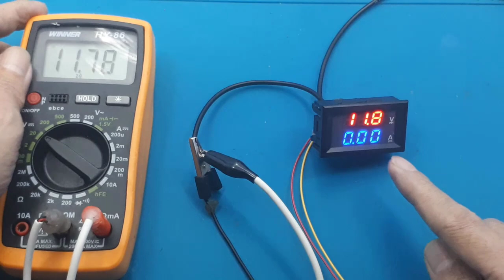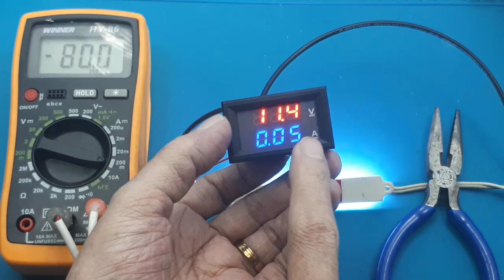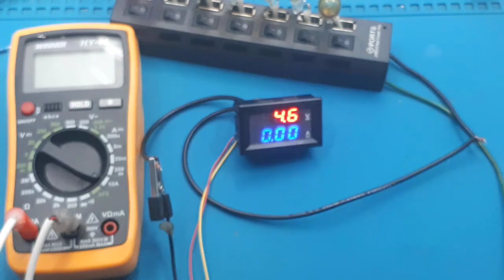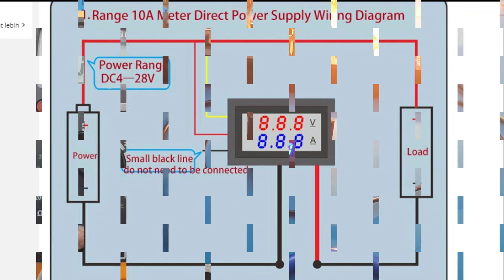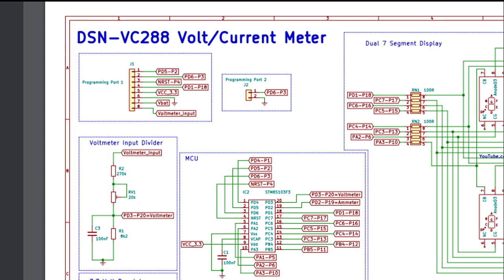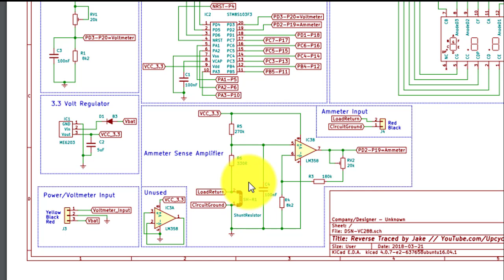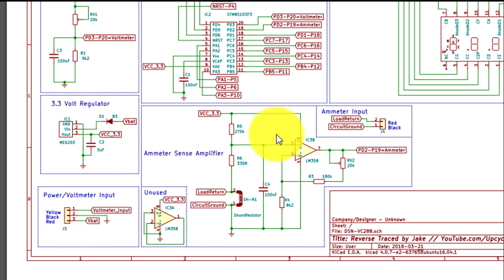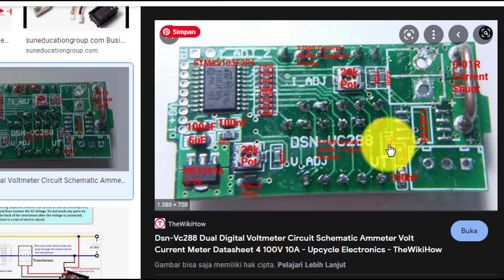Service Volt Ampere meter digital agar pengukur arus lebih presisi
Link Pembelian :
Voltmeter 100V 10A

Link Pembelian :
1. Alat Pengukur Volt Dan Arus Amper Listrik 5V-100V DC 10A - Voltmeter Ampere Meter LED Digital Ammeter
2. AEBRAND Dual Volt Amp Meter Digital Ampere Meter Voltmeter 10A 0-100V Ammeter
3. Volt & Ampere Meter Digital Dualmeter 0-100VDC/10A

Service Volt Ampere meter digital ┃repair Volt Ampere meter digital agar pengukur arus lebih presisi

Dual Volt Amp Meter Digital Ampere Meter Voltmeter 10A 0-100V Ammeter
cara pasang Volt ampere meter

** Spesifikasi :
- Display : 0.28" LED Digital
- Display Volt : Merah
- Display Current : Biru
- Tegangan Operasi : DC 4.5 - 30V
- Pengukuran Tegangan : DC 0-100V
- Minimum Resolusi : 0.1V
- Refresh Rate : sekitar 500ms
- Akurasi : 1%
- Operating Current : lebih besar 20mA
- Pengukuran Arus : DC 0-10A Direct measurement, Built-in shunt
- Suhu kerja : -10° s/d. 65°C
- Mounting Cutout : 45.5mm x 26.5mm

** Cara Pemasangan , Opsi 1:
Socket 1 kabel kecil :
- Merah : Positif + Power Supply 4.5 - 30V
- Hitam : Negatif - Power supply 4.5 - 30V

Socket 2 Kabel Besar :
- Merah : Positif + Power Supply beban -- untuk mengukur tegangan
- Hitam : Negatif - Power Supply Beban -- Untuk mengukur arus
- Biru : Negatif - Beban -- untuk mengukur arus

Cara pemasangan, Opsi 2 :
- Kuning + Positif, Power supply Beban -- Untuk mengukur tegangan

- Merah : Negatif Beban
- Hitam : Negatif Power Supply

** Catatan :
- Untuk tegangan positif, beban langsung terhubung ke sumber tegangan power supply
- Cek type kabel pada soket nya untuk menentukan pemasangan opsi 1 atau opsi 2
- Untuk memastikan cek kabel merah dan hitam jika short itu adalah arus negatif input dan output guna mengukur ampernya.
- Jika kabel merah dan kuning digabung pengukuran max 30V saja.

00:00 radal05
00:12 Tes Dual Voltampere
02:40 Set Arus kurang besar
03:35 Tambah potensiometer 10K
05:44 Skematik tes
06:06 spesifikasi dual voltampere
06:38 schematic dual volt ampere